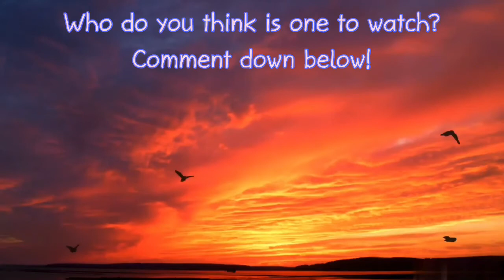5 Gymnasts To Watch At Worlds 2021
It’s nearly World Championships time and it’s time to pick FIVE athletes to watch at this year’s competition

Opening: Snappy
Ending: Landra’s Dream